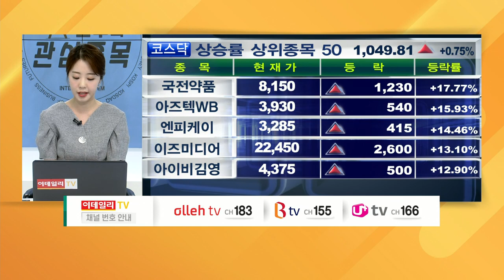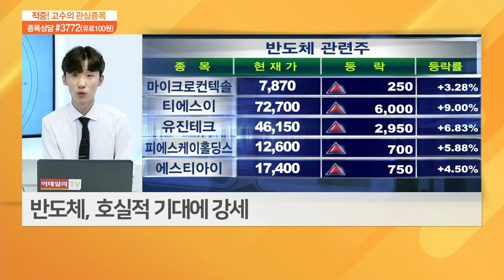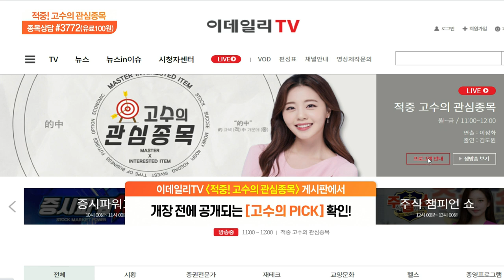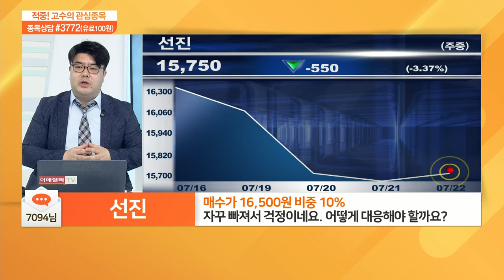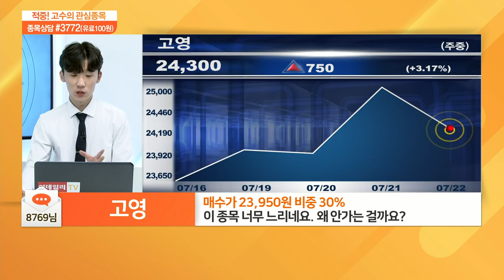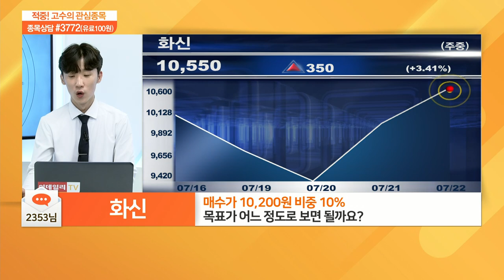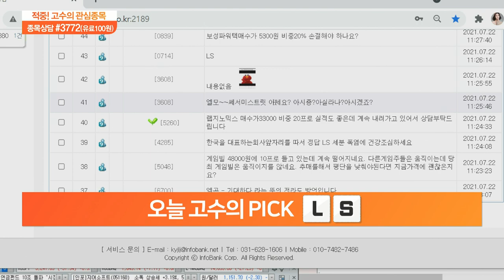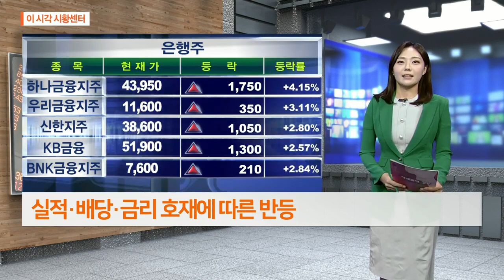적중 고수의 관심 종목 20210722